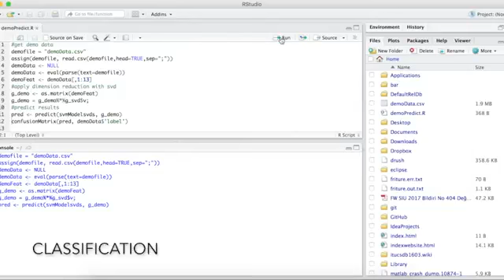Sleep stage detection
Sleep stage detection using sensor integration (developed by İpek Karakurt)